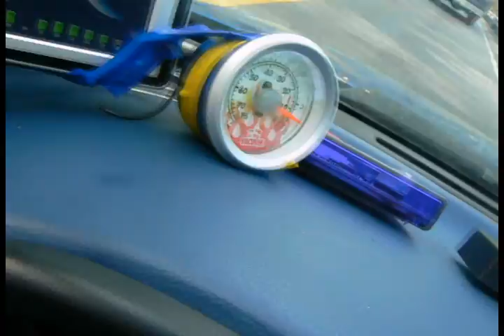Old "Trying to get to the the post office before they close" Video 2007